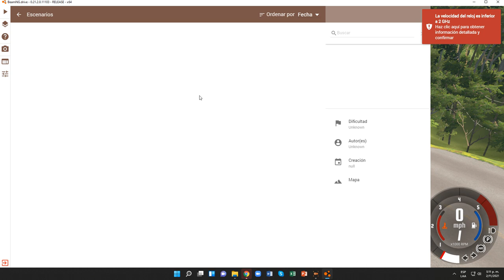BeamNG.drive (Pruebas contrarreloj) (International 9300 Eagle ProSleeper [Cargo Truck])